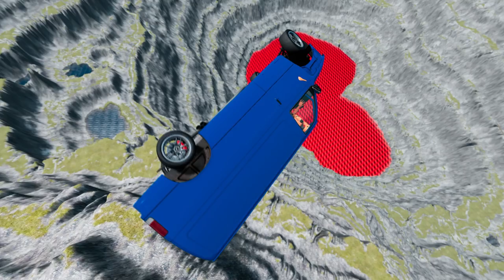BeamNG.drive Leap Of Death Cars Jumps & Falls Into Red water #443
Welcome to our thrilling and action-packed BeamNG.drive video! Join us as we take you on an adrenaline-fueled adventure filled with death-defying car leaps, jaw-dropping falls, and a splash into the vibrant red waters.

In this epic gameplay, we push the limits of our vehicles to the extreme, testing their durability and showcasing their incredible physics engine. Get ready to witness high-speed car jumps, heart-stopping falls from great heights, and mind-blowing crashes that will leave you on the edge of your seat.

Our skilled drivers fearlessly navigate treacherous ramps, ramps, and obstacles, aiming to reach the ultimate goal – a daring leap into the mesmerizing red water below. The combination of the stunning visuals and realistic car damage makes this video a feast for your eyes.

Prepare yourself for an immersive experience as you watch cars soar through the air with mind-boggling precision, execute breathtaking twists, and barrel rolls, all while defying gravity. Each jump and fall is carefully choreographed to give you the maximum thrill and excitement.

Whether you're a fan of extreme stunts, car enthusiasts, or simply looking for an adrenaline rush, this video is sure to captivate you from start to finish. So buckle up, hold on tight, and join us on this wild and unforgettable ride.

Get ready to witness the Leap Of Death Cars Jumps & Falls Into Red water – an experience you won't want to miss!